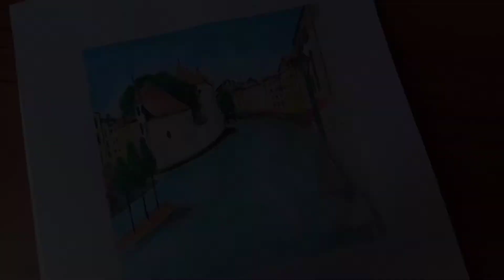Watercolor Painting Scenery (Novo Amor - Colourway)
Tools:
Koi Water Colors
Watercolor/acrylic color pad 300 gsm